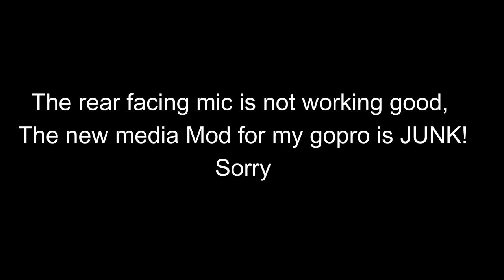I Haven't Walked Back Here Since April. Property Inspection After Brutal Summer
Thought I would walk the property and see how it fared over the very dry and hot summer

If you shop on Amazon, I now am in the Amazon Influencer program. Simply click on link below to buy anything on Amazon, which earns me a small commision without additional costs to you!

Mailing Address:
Dogman
P.O.Box 16
Waldron,Ar 72958